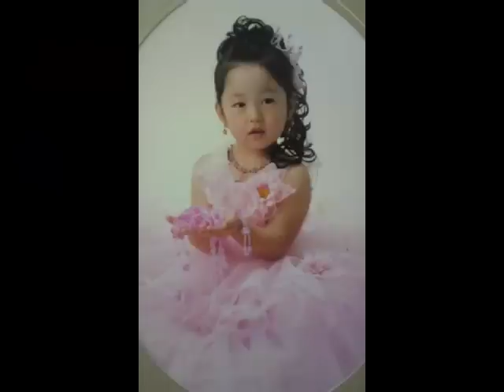パーマ屋ゆんた BEGIN(スライドショー)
娘に頼まれてスライドショーを作りました(#^.^#)

この歌の様な日がいつか来ると思うと少しさみしいですね.